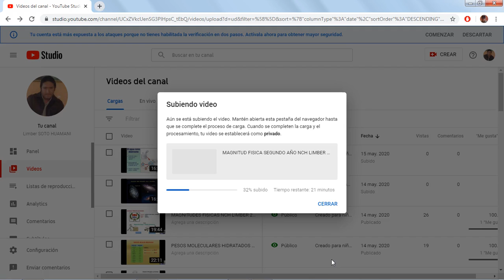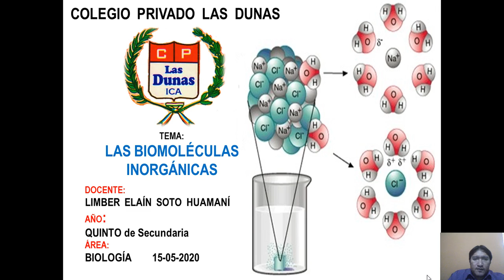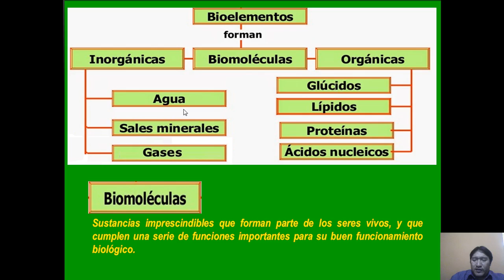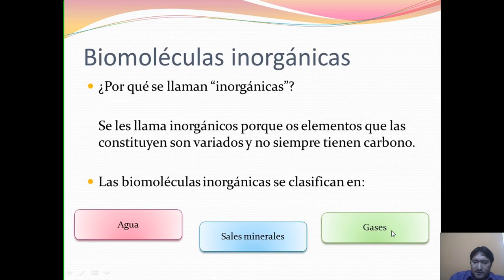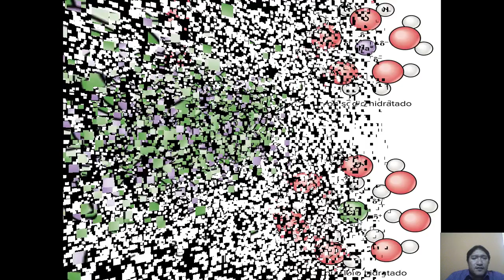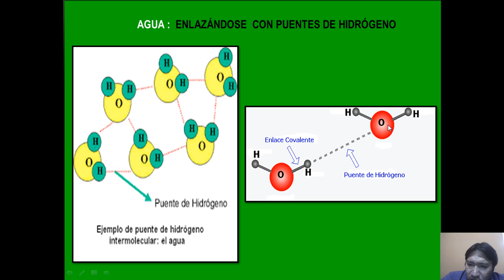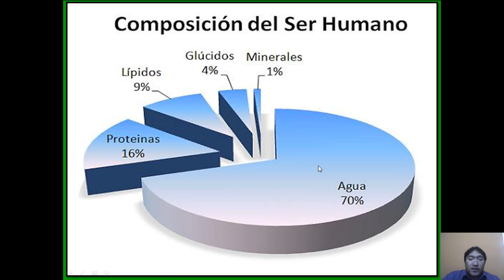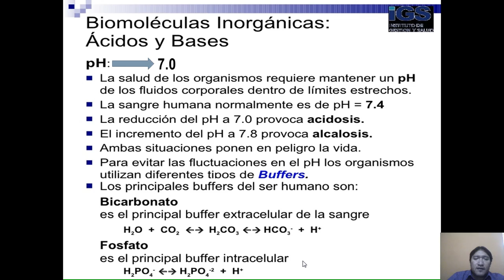BIOMOLECULA AGUA 5TO - NCH LIMBER 2020